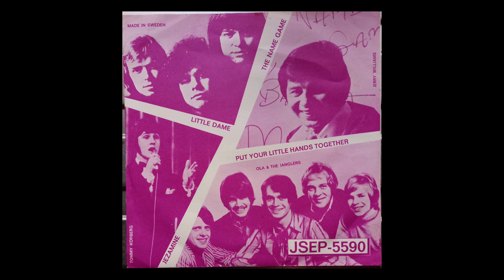Tommy Körberg - Jezamine (1969 Jukebox JSEP-5590 1 of 4) Vinyl rip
Swedish born Tommy Körberg is probably best known for his role in the musical Chess and representing Sweden in the Eurovision Song Contest in 1969 and 1988. This is a cover of the song originally recorded by The Bystanders, but made famous by The Casuals.